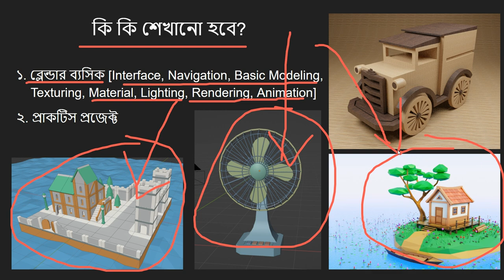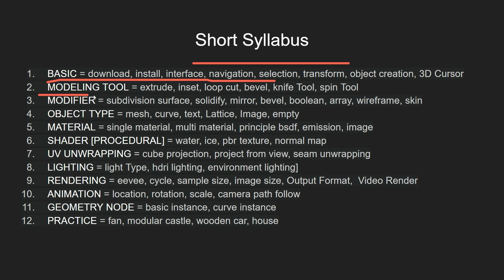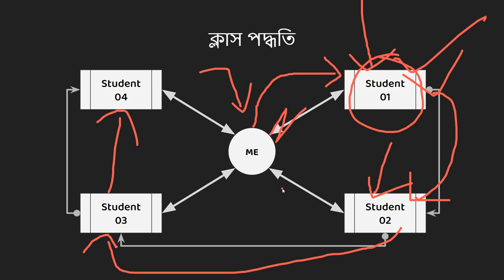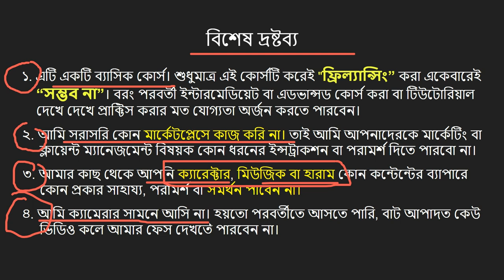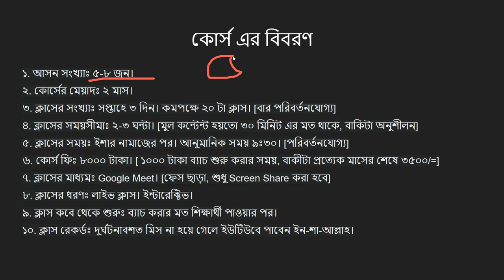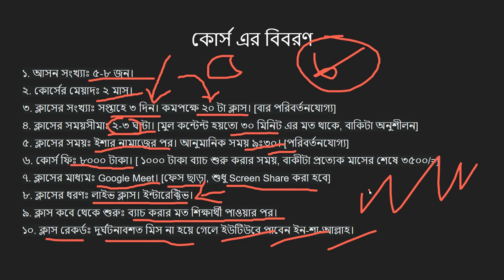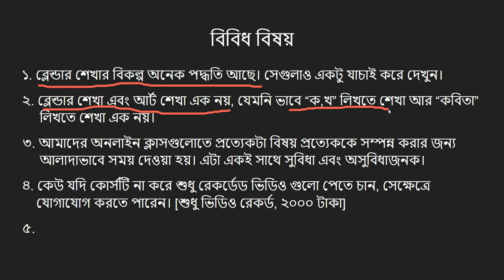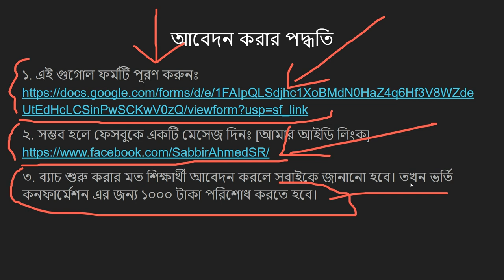ব্লেন্ডার অনলাইন কোর্স, তৃতীয় ব্যাচ, ভর্তি বিজ্ঞপ্তি।